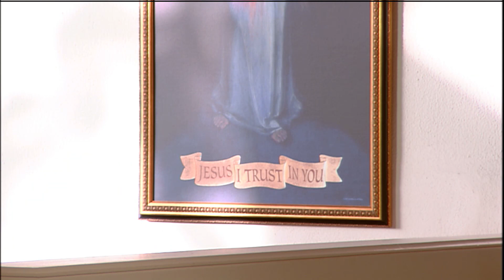Lecturas y homilía - 2020-10-03 - El P. John Paul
Sábado Memoria de la Santísima Virgen María